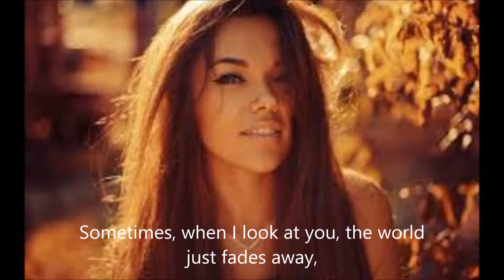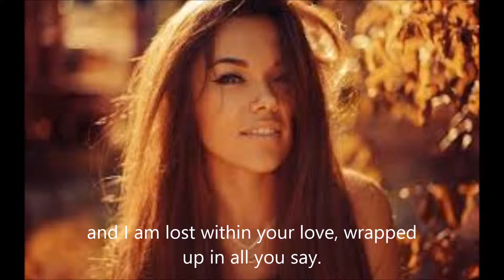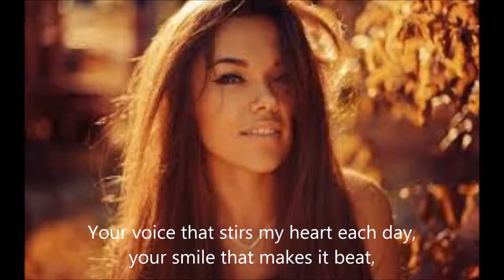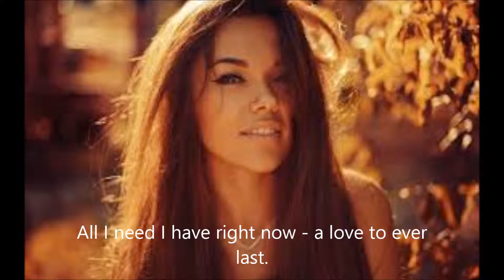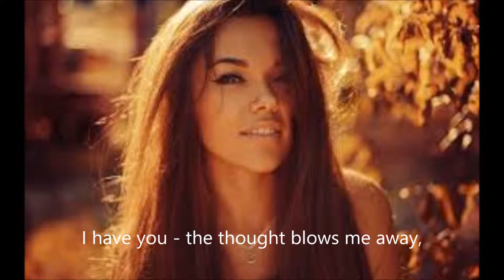#201 Nothing Else Matters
when love is all ...